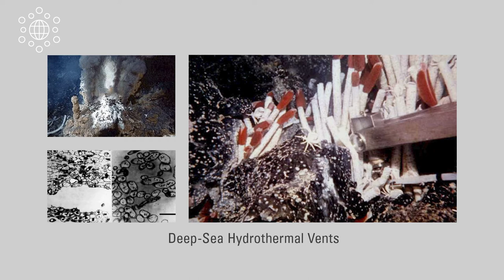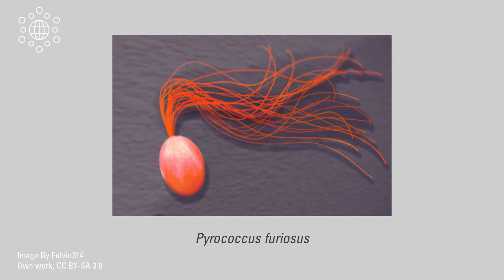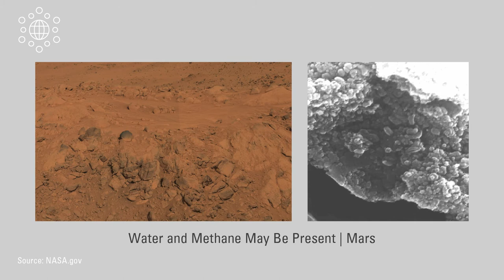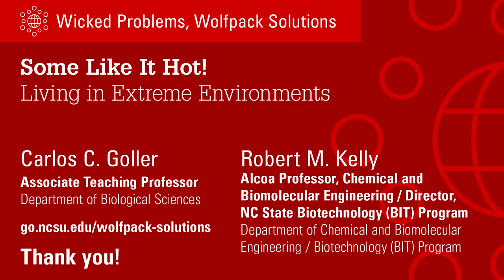Some Like it Hot! Living in Extreme Environments (Carlos Goller)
What are extremophiles? What can we learn from them that is relevant in our warming climate? Carols Goller, Ph.D. introduces you to these resilient microbes, and discusses how we can apply what we learn from them as we face current challenges. (Versión en Español del Video de Carlos Goller,

Carlos Goller is an associate teaching professor in the Department of Biological Sciences and teaches in the Biotechnology Program (BIT) at NC State. His research interests include molecular microbiology, metagenomics, epidemiology, history of disease, science education, and activities that foster equity in co-creation of open knowledge. Goller is also interested in teaching with technology and the scholarship of teaching and learning.